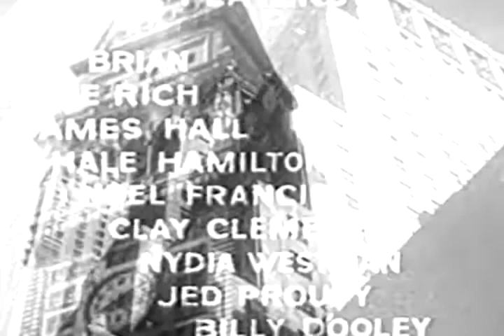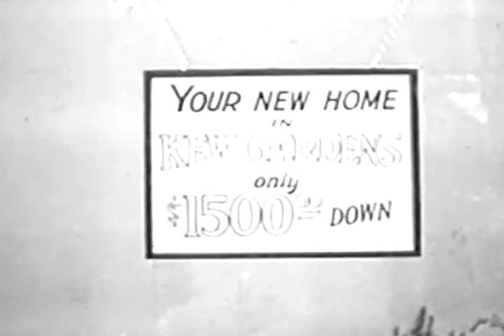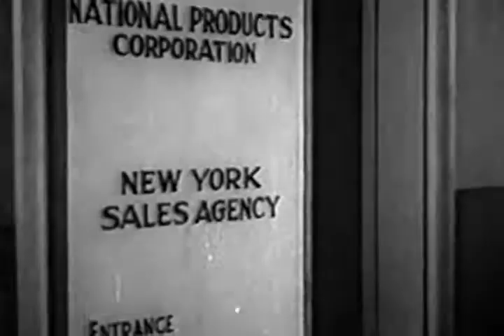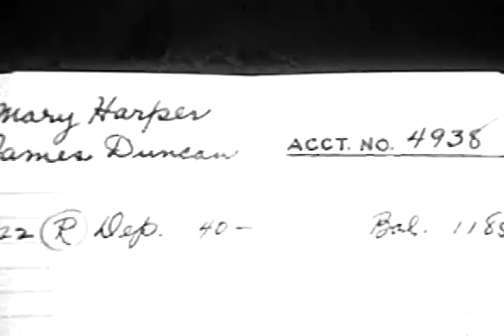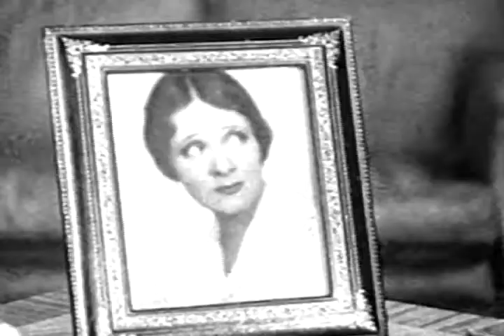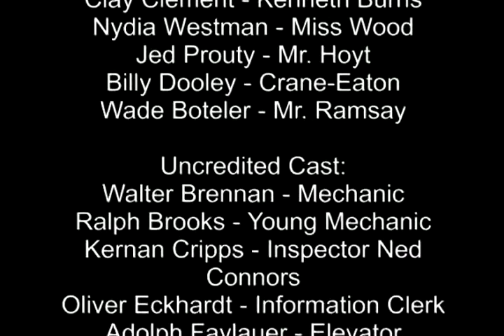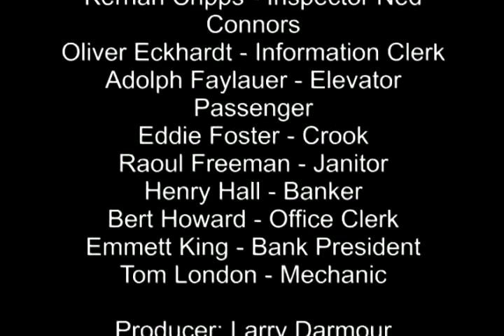Manhattan Tower 1932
A philandering and crooked company boss affects the lives of the workers and executives in a Manhattan skyscraper because of his actions.

Cast: Mary Brian, Irene Rich, James Hall...